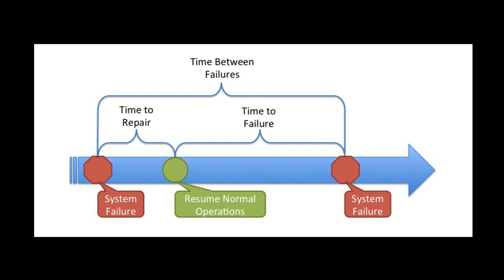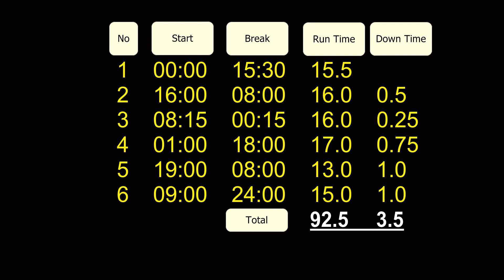TPM EP.6 : PM Pillar (MTBF, MTTR, MTTF calculation)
The definition of MTBF, MTTR and MTTF. And their calculation formulas.